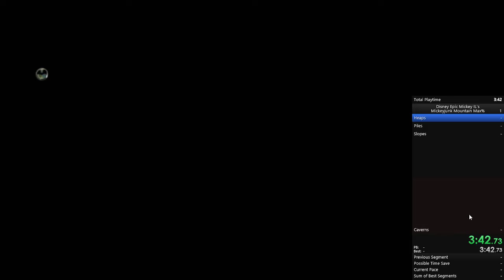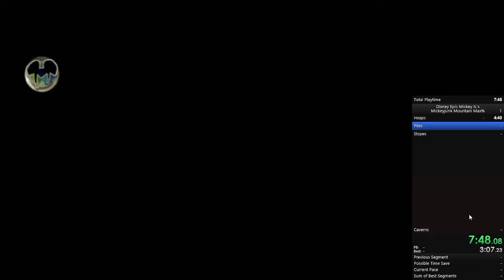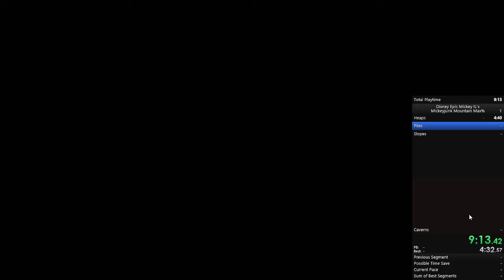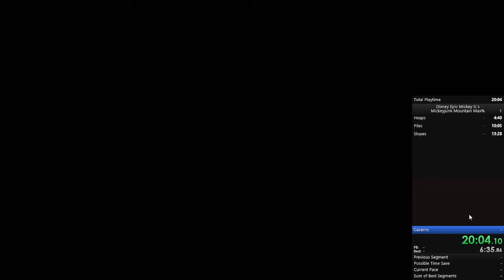(Former WR) Epic Mickey Mickeyjunk Mountain Max% In 21:44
ignore the last like 2 minutes i forgot to stop recording